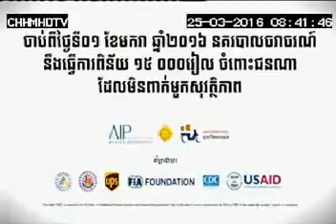PA Wear Helmet Family 45sec 25 03 16 HM 1